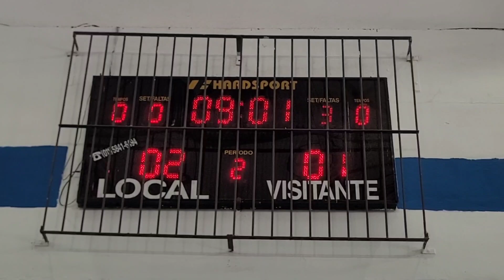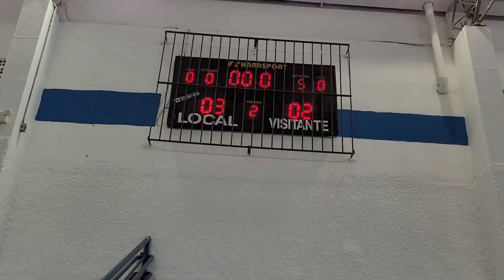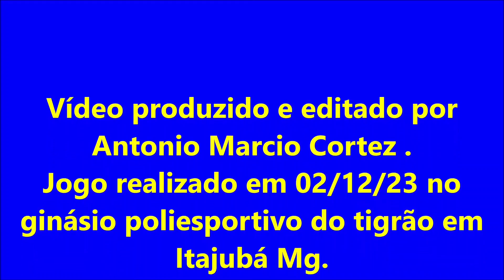E.E Maria Lina de Jesus x E.M Lais Peralta Carneiro, Quartas de final Módulo 1 , Intercolegial 2023.